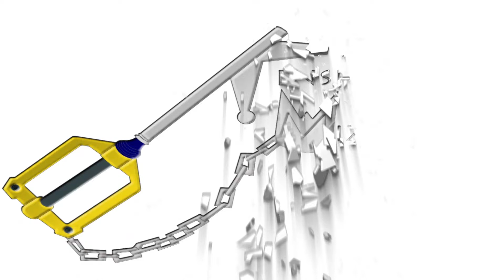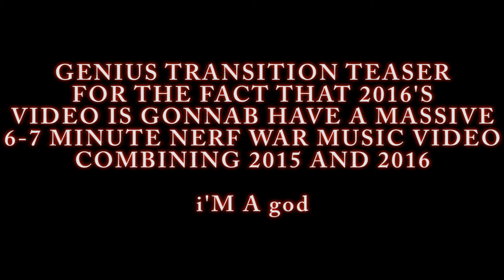UBCon 2015 Part 6 - Saturday/Sunday Fanfaronade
This is the last of the UBCon 2015 footage, at least as far as the normal stuff goes.  There is still the matter of the Nerf War,  and the is indeed a lot of footage for that.  However, I'll be combining the footage from 2015 and the upcoming 2016 one into one truly epic megavideo, something I aim to be the best Nerf War music video I've ever created.  It'll be over 7 minutes, and hopefully, it'll be totally epic.  So keep your eyes open for that next month!